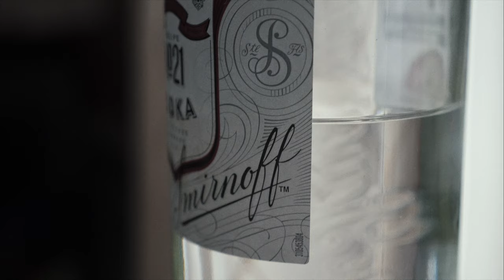GH5 Lumix 12-35mm - 4k Smirnoff Spec Commercial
4k Smirnoff Spec Commercial filmed, edited & music composed by Oliver Kingsley. Created in one hour as part of a challenge. The goal was to create a short cinematic piece to test out the gh5.

Equipment - Panasonic Gh5 handheld with 12-35mm lumix lens

Edited in FCPX and graded with filmconvert

use and get 2 extra months for free!